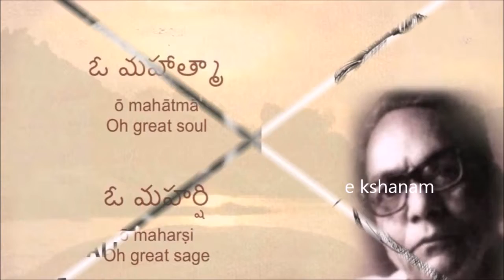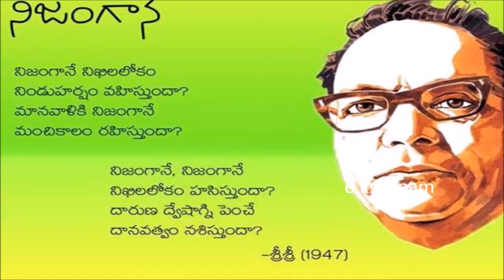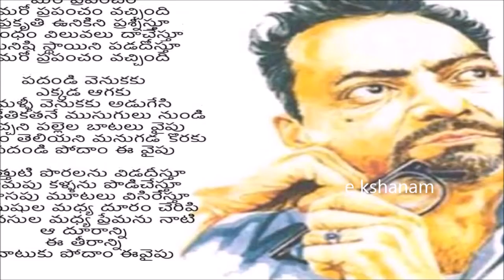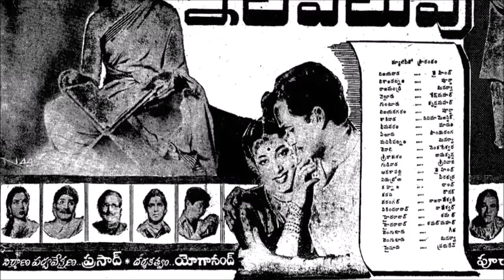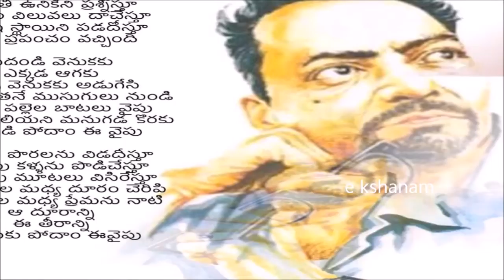శ్రీశ్రీ జీవితంలో ఎన్ని సినిమా మలుపులో !! e kshanam